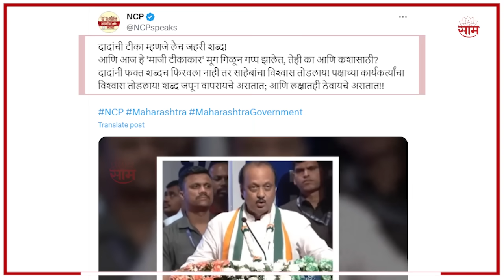Ajit Pawar News | गोविंदाच्या गाण्यावरुन Sharad Pawar गटाचा अजितदादांवर निशाणा